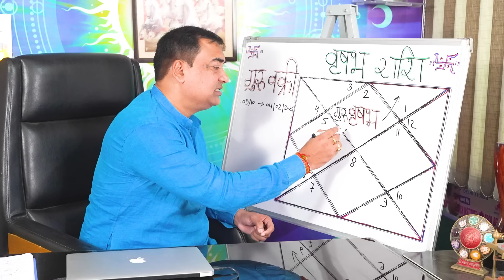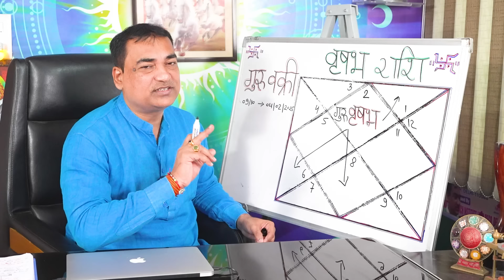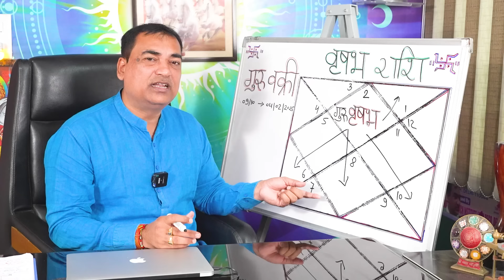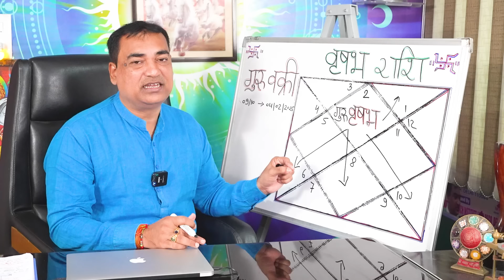सफलता का सही समय वक्री गुरु के 118 दिन - वृषभ (Vrushabh) Taurus राशि आज नहीं देखा तो कल पछताओगे।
भाग्य के कारक देव गुरु बृहस्पति 9 अक्टुबर से 4 फ़रवरी तक वक्री रहेंगे।गुरु का वक्री प्रभाव   आपकी अपनी राशि के लिए कौन से परिणाम को देने वाला होगा, जानिए इस वीडियो में अतः इस को वीडियो पूरा ज़रूर देखे कृपया स्किप ना करें।
Dr. Krishna Kant Chaturvedi
Professional Consultation:

6 👉 शुभ कार्यों का होने वाला है, श्री गणेश उच्च के बुध का सभी 12 रशियों पर प्रभाव सफलता के महाउपाय।